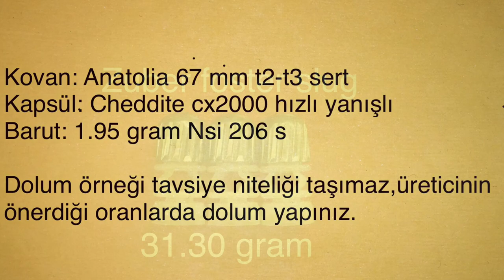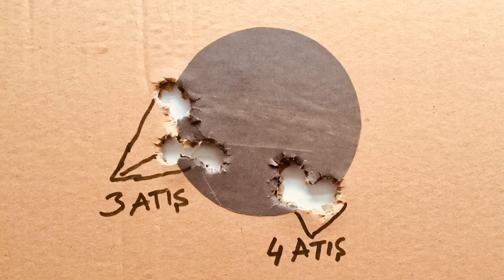12 GA 100 YARDA(91 m.) GRUPMAN ÇALIŞMASI.(Slow motion)